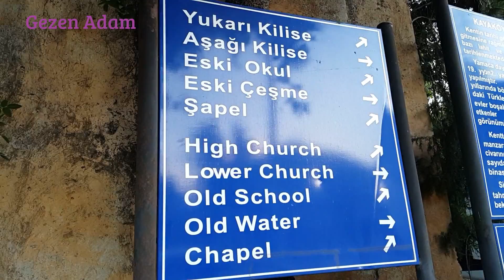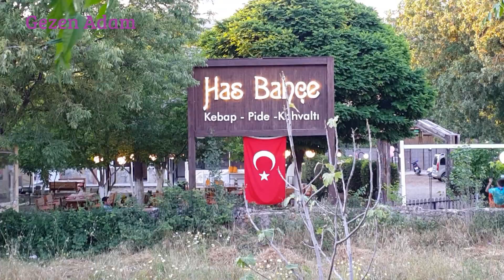Fethiyenin görülmesi Gereken En Güzel Yerleri │Kayaköy - Karmylassos / Fethiye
Fethiyede Gezilecek Yerler: Fethiye Kayaköy ve Hikayesi
5000 yıllık tarihi var demiştik. 5000 yıl önce Likyalılara ait Karmylassos kenti varmış burada. Sonra onbirinci yüzyılda, Rumlar buraya yerleşmiş ve bu kentin ismi “Levissi” olmuş. Yaklaşık 25.000 kişinin yaşadığı köy, yirminci yüzyılın başına kadar varlığını sürdürmüş. Köy denildiğine bakmayın, 3500 civarı harap ev göreceksiniz.
“Taksiyarhis” isimli Yukarı Kilise, hakim bir tepenin üzerinde kurulmuştur. Görülmesi gereken bir yapıdır. Panayia Pirgiotissa isimli Aşağı Kilise, bir zamanlar cami olarak kullanıldığı için daha korunmuştur. Kızlar Okulu ve Erkekler Okulu da görülmesi gereken yerler arasındadır.
Kayaköy’de binlerce yılın tarihini göreceksiniz, tatile Fethiye’ye gelen herkesin görmeden dönmemesi gereken bir yerdir. Kayaköy, Fethiye’nin gezilecek yerler listesinde olmazsa büyük kayıp yaşadınız demektir.  Türkler ve Rumlar burada birlikte çok uzun yıllar yaşamışlar. İnsanların olmadığı Osmanlılar zamanında ufacık bir köy hayatının sürdüğü bir yermiş Kayaköy. Sadece geçimlerini tarımdan karşılasalar da bu bir türlü çözülemeyen su sorunu yüzünden aslında çok da başarılı olamamış. Osmanlılar çukur kısmında, Rumlar da yamaç kısmındaymış. Bu yüzden Rumların daha oturmuş bir düzenleri varmış. Tüm bunlara rağmen barış içinde iki devlet arasında bir ilişki varmış. Şehri göç zamanı boşaltma zorunluluğu olan Rumların şehri tamamen boşaltması ile Kayaköy hayalet bir şehre dönüşmüş. Buranın işte bu yüzden Fethiye için ayrı bir önemi var.
Öyle bir hava var ki Kayaköy’de sanki orada bir zamanlar yıllarca yaşayan insanlar dün hala oradalarmış gibi bir hisse kapılabilirsiniz. Aslında terk edilmemiş yalnızca orada o gün yoklarmış gibi hissettiren bir yerdir Kayaköy. Yıkılmış, dökülmüş virane haline gelmiş, bomboş sokaklarda evler arasında dolaşan turistler, hala geçmişin izlerini bunca yılın tarihi yapılarında ararcasına burada gezerler. Hemen dumanı tüten bir ev görseler orada soluğu alacaklarmış gibi.